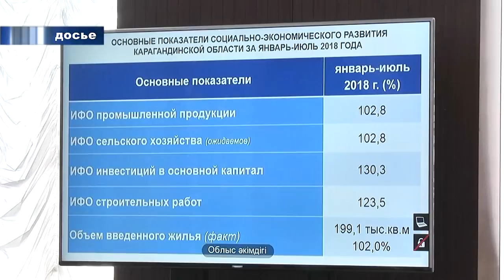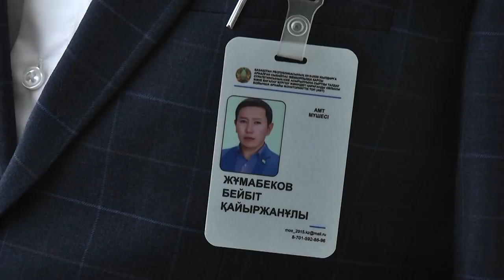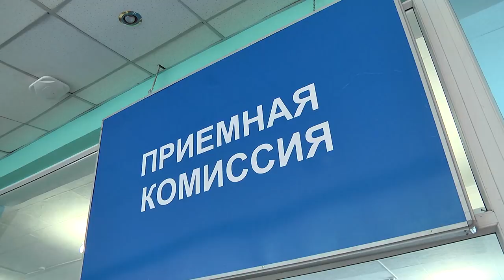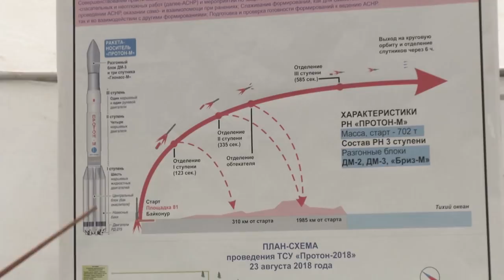23/08/2018 - Новости канала Первый Карагандинский